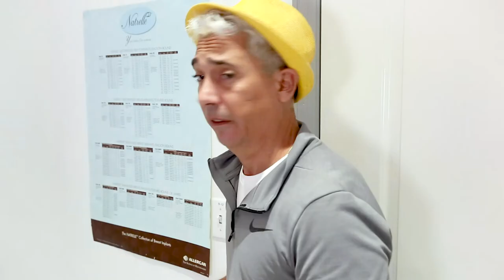El tacaño y las cosas en su lugar